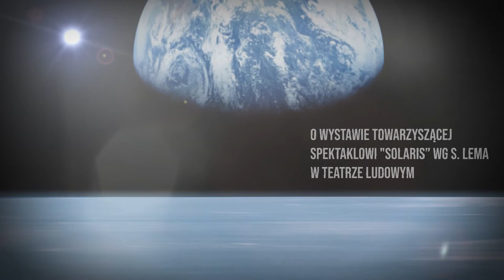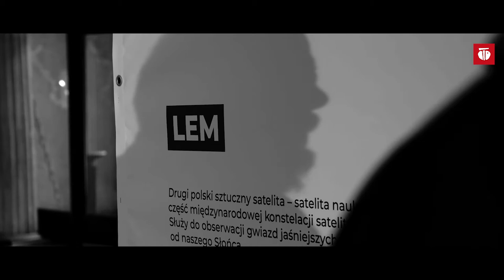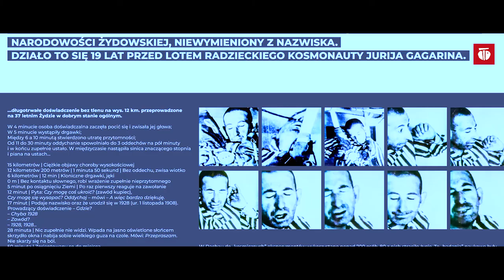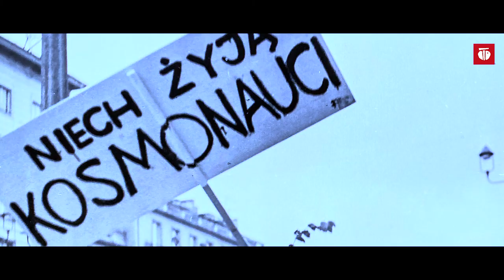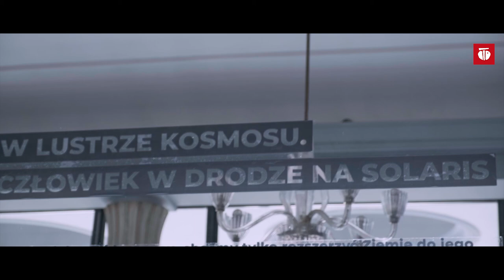FERIE W TEATRZE | „W lustrze kosmosu”, reportaż Marii Klotzer o powstawania spektaklu „Solaris”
Link aktywny od godz. 18.00

Każdy spektakl niesie ze sobą tajemnice swojego powstawania, a widzowie chętnie je odrywają. W wypadku "Solaris" wg Stanisława Lema wyreżyserowanego przez Marcina Wierzchowskiego proces poszukiwań zarówno kontekstowych historycznych jak i artystycznych dokumentuje wystawa "W lustrze kosmosu. Człowiek w drodze na Solaris" towarzysząca spektaklowi. Wzajemne przenikanie się tych dwóch bytów artystycznych: spektaklu i wystawy pokazuje reportaż "W lustrze kosmosu". Reżyser i aktorzy mówią o swoim czytaniu "Solaris" Lema, innych lekturach, przemyśleniach i odkryciach. Zapraszamy na spotkanie na onlineowym beckstage'u.